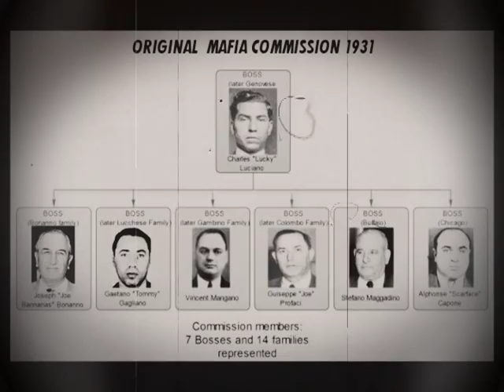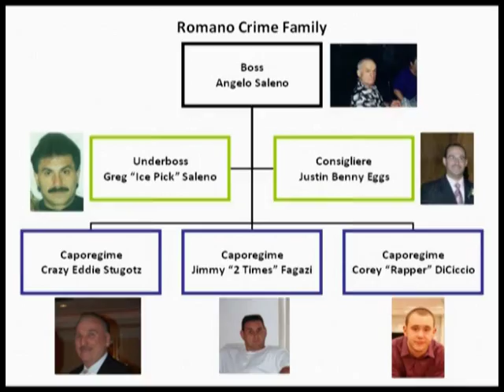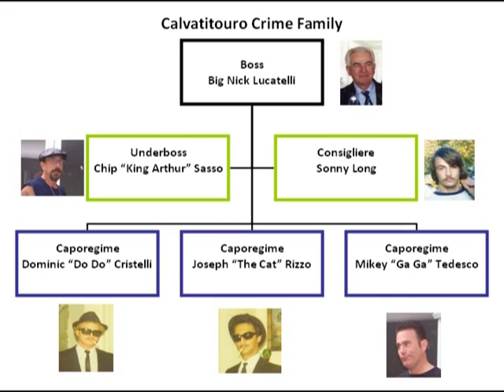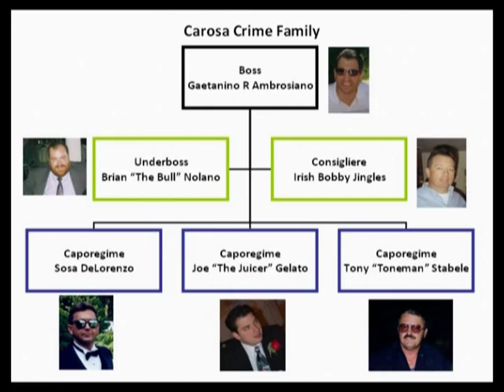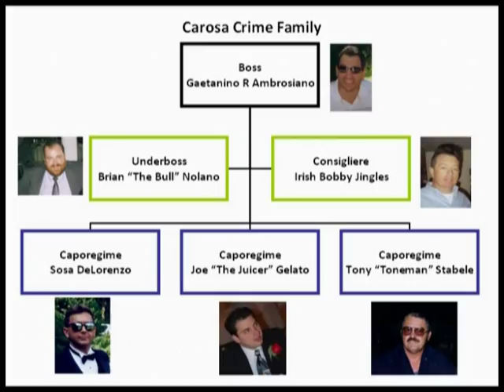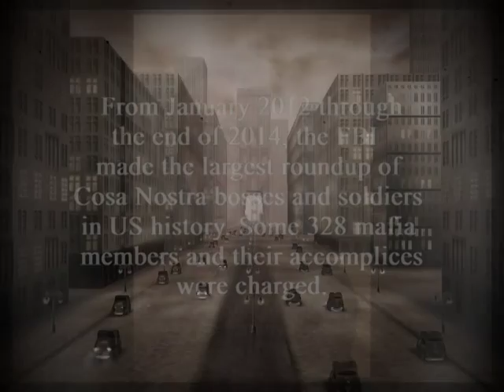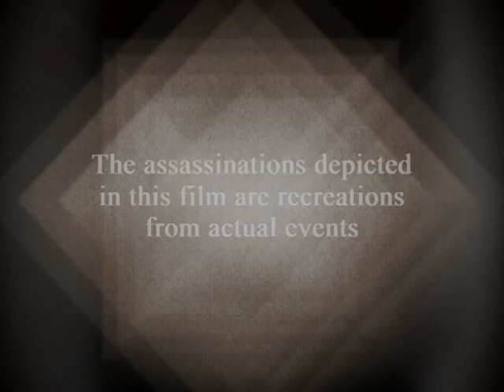American Mafia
A Mob documentary